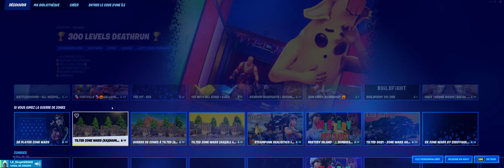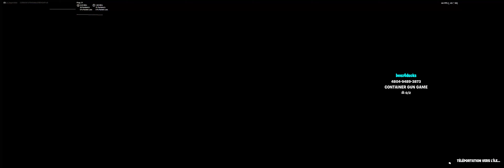tous va bien j'usqua se que j'ai des beugue de dpi de la sourie